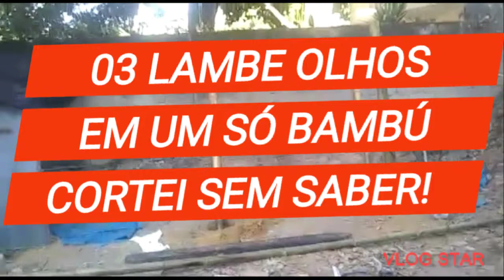03 LAMBE OLHOS EM UM BAMBU!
POR MOTOVOS DE ESTÉTICA E ATÉ MESMOS FINANCEIRO EU RESOLVI MONTAR O MELIPONÁRIO COM BAMBÚ!
DAI LIGUEI PARA UM AMIGO QUE TEM UM SÍTIO AQUI EM NITEROI E PEDI PARA CORTAR UNS 02 BAMBUs PARA EU USAR COMO COLUNAS DE SUSTENTAÇÃO DO TELHADO .

POIS BEM EU CORTEI EM PEDAÇOS DE 04 METROS AMARREI NO RACK DO CARRO E VIM EMBORA .
CHEGUEI EM CASA E CORTEI NAS MEDIDAS DESEJADAS E COMECEI A FAZER O PROCESSO DE TRATAMENTO COM FOGO E PARA A MINHA SURPRESA EU NOTEI AO MEU REDOR MUITOS INCETOS VOANDO EU  A PRINCIPIO PENSEI QUE ERA MOSQUITOS, MAIS OLHEI DENTRO DO GOMO CORTADO E NEM ACREDITEI QUE TINHA UM ENXAME COM ABELHAS MINÚSCULAS E EU TINHA CORTADO AO MEIO!

EU CORRI PARA ARRUMAR UMA CAIXA PARA SALVA LAS E PROCUREI SE TINHA MAIS NO MESMO BAMBU QUE EU TROUXE PARA CASA E NO MESMO BAMBÚ TINHA MAIS  03 ENXAMES .

GRAÇAS A DEUS QUE NESTE BAMBÚ EU NÃO TINHA PASSADO O MAÇARICO!

OUTRO FATO INTERESSANTE É QUE ATÉ O MOMENTO NÃO HAVIA RELATOS DE ENXAMES NATURAIS AQUI NO ESTADO DO RJ .

FOI UM PRESENTE DE DEUS POR ESTAR EM MINHAS MÃOS POIS VOU PRESERVA LAS E TAMBÉM VOU FAZER DE TUDO PARA INCLUIR AQUELE PEDAÇO ONDE ENCONTRA SE O BAMBUZAL EM ÁREA DE APP .

LEMBRO A TODOS QUE NÃO SE DEVE RETIRAR QUALQUER ESPÉCIE DE SEU BIOMA NATURAL POIS ISSO SE INTITULA CRIME AMBIENTAL!

OBRIGADO POR TER ASSISTINDO AO VÍDEO SE GOSTOU SE ESCREVA!